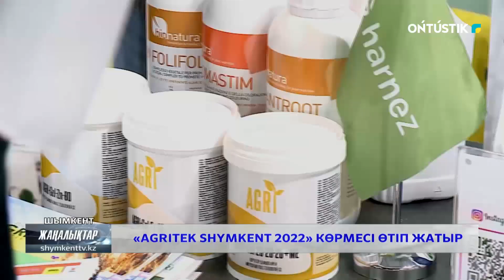«AGRITEK SHYMKENT 2022» КӨРМЕСІ ӨТІП ЖАТЫР